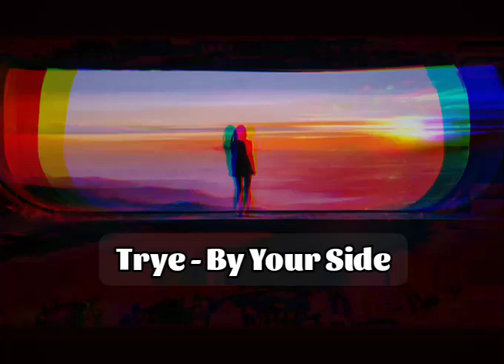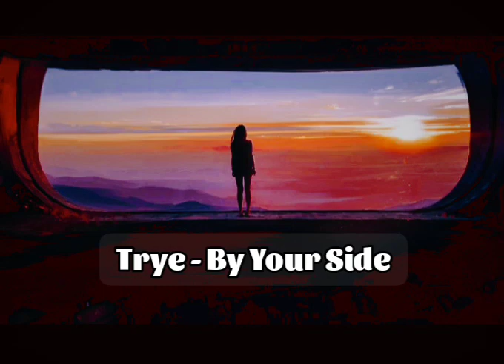Trye - By Your Side